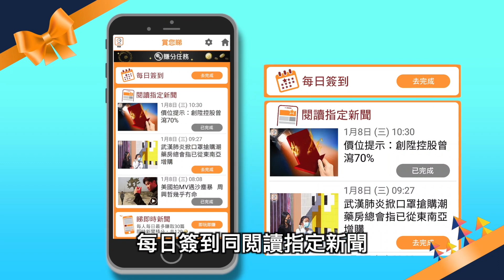女神變《愛回家》溫文老師 蘇可欣被話難頂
前港姐蘇可欣（Eunice）入行後為無綫娛樂新聞台擔任主播3年，除了做主播外，早前就因為主持《3日2夜》而彈起，獲網民封為「激流女神」！身材豐滿的她，卻在處境劇《愛．回家之開心速遞》中收起咪咪，扮演「溫文老師」令觀眾爆笑，她笑說：「平時做主播講嘢好快，劇裏面要講嘢好斯文，角色唔似我，朋友睇劇話我把聲好難頂，哈哈。」

喺《3日2夜》大騷好身材！

《愛．回家》就做「溫文老師」！

要Chok聲演出！

結果被朋友話難頂！

但網民就好Buy喇！
蘇可欣又指「溫文老師」出場後，出街有不少觀眾認出她，感受到《愛．回家》的入屋威力。問到蘇可欣可希望多拍劇？她說：「當然想嘗試多啲，但係大前題係要應付好主播嘅工作，自己未入行前都估唔到自己鍾意做主持、司儀工作，記得第一次上台手都震埋，依家就淡定好多。希望將來有機會做大騷嘅司儀，會視師姐麥美恩做目標。」

行出街都被認出！

真係威力強大！

成功入屋！

唔知之後會拍咩劇呢？

令人期待！

Eunice喺Instagram不時大騷性感照！

相當識做！